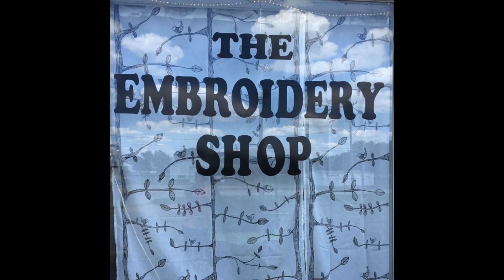Game of the Week (Week Two): Bureau Valley vs. St. Bede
JM Sports Game of the Week. Bureau Valley defeats St. Bede 33-23.

St. Bede took a 23-20 lead with 7:49 left in the game, but the Storm responded with two touchdowns in a span of 1:50 to pull out the win.

Interviews with St. Bede Head Coach Jim Eustice and Bureau Valley juniors Tyler Gustafson and Kale Barnett.

Player of the game: Tyler Gustafson 19-31, 315 yards, 4 TDs.